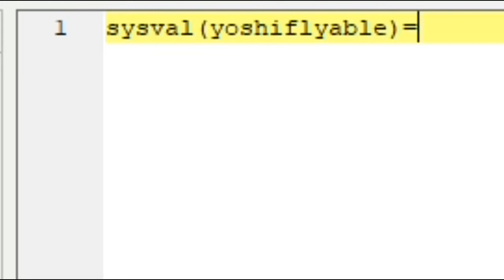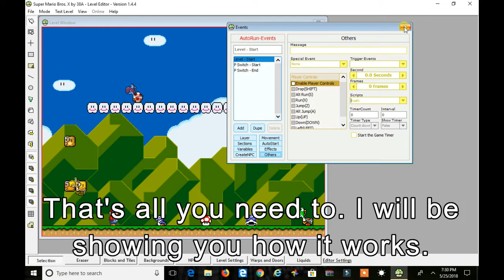How to Make Yoshi Flutter Jump in Super Mario Bros. X (SMBX 1.4.4-38A)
This video shows you how to make Yoshi have the ability to flutter jump in SMBX 1.4.X. It only works in versions 1.4.1, 1.4.2, 1.4.3, and 1.4.4 and 1.4.5 as far as I know.

I first discovered this script while playing an episode called The Great Empire 9, and I was mind-blown when I saw I was able to flutter jump while riding Yoshi. This is actually a script built in the game and discovered by some other people before me, but since there are no other videos showcasing this ability in SMBX 1.4.4, I decided to showcase it myself. This will be used in Super Mario DXII 2D as well.

UPDATE 12/9/2018: I made a new tutorial on how to make Yoshi flutter jump but with sound added to it. Read the pinned comment while watching that video. Here it is

UPDATE 11/2/2018: From all of the positivity I got from this video, I decided that I would remake World 1-3 from New Super Mario Bros. Wii in SMBX. But in order to do that I need to finish making Yoshi’s sound when he flutter jumps. I also need to know if it is possible to make Yoshi eat 5 berries and get a reward (i.e. 1-Up Mushroom, Power-Up). If you can help me do it that will be great. There will be an update video about Super Mario DXII 2D soon, and this will be included in it. I have questions you might be wondering in the comments section. I will also have updates down there too. There are also many other videos about this since I uploaded this video, so I recommend looking at the video upload date before commenting about that.

UPDATE 6/24/2018: Since this video got so popular, I challenge you to 20 likes on this video and I'll make a really good remake of World 1-3 in New Super Mario Bros. Wii. I will take my time to make it the same as the original and make Yoshi flutter jump in that level. It will be downloadable right away and I will make the downloadable level the same as the video showcase so you know what to expect.

UPDATE 6/17/2018: Since it seems like you really enjoy my Super Mario Bros. X levels, that will probably be the main focus of my channel. This video alone is already getting more popular at an unbelievable rate and my other SMBX videos are getting quite popular too. I will still make other videos besides SMBX, but it seems like these videos are getting very popular and have good reviews.

Super Mario DXII 2D has had a big problem, not being able to encrypt levels. If it isn’t fixed by June 25, 2018 then it will just be released without encryption. After all, it’s only Demo 1, and there are a lot of changes planned. I am planning 2 new SMBX 1.4.4 episodes, one will be a compilation of SMBX levels which there will be more levels added every so often, and the other one will be a complete surprise until its announcement. There is also a New Super Mario Bros. Wii hack planned, but that won’t be worked on until Super Mario DXII 2D is finished. Super Mario DXII 2D will be for SMBX 1.4.4 only, so it will not work for 2.0, PGE, or Luna.lua.

I am currently working on 3 scripts on SMBX 1.4.4 as well. One is a remastered starman score system, which will give you lives after killing 8 enemies, and rotating mushroom blocks used in NSMBWii. The third one is a complete surprise.

More videos will be coming soon, and thanks for 34 subscribers. And to all dads watching this, Happy Father’s Day.

Super Mario DXII 2D Progress:

Levels done for Demo v1 (As of 5/28/2018):
- World 1-1 “Grassy Hillside” (99% Done)
- World 1-2 “Deep Down Below" (99% Done)
- World 1-Castle “Larry’s Lava Castle” (99% Done)

The HUD has been finished. Keep in mind that there will be no wall jumping or spin jumping in this episode because it ruins the purpose of enemy design in my opinion. The read only level option needs to be added to my levels before I can release the demo.

Demo 1 Release Date: June 2018 unless otherwise discussed in an update video.

Full Game Release Date (English): TBD